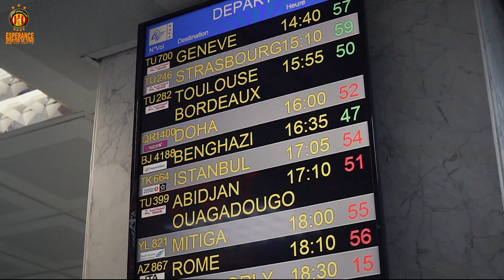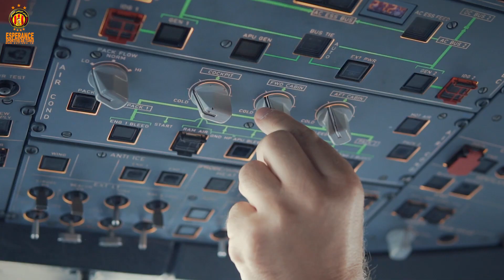ملخص لرحلة الترجي من نزل الحديقة إلى مقر الإقامة ببنغازي 🇱🇾🇧🇪⚽ 🎥